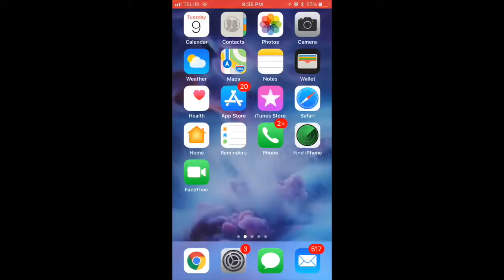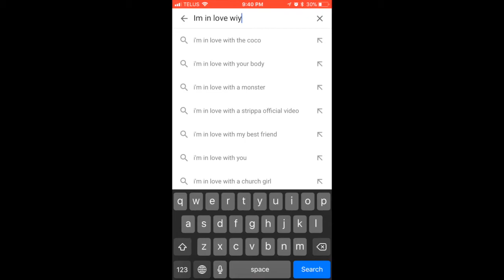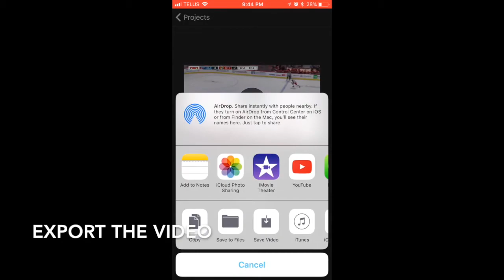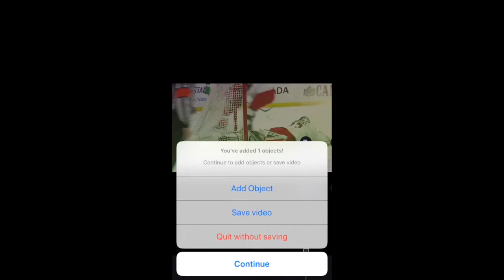HOW TO MAKE INSANE HOCKEY EDITS ON YOUR PHONE!!